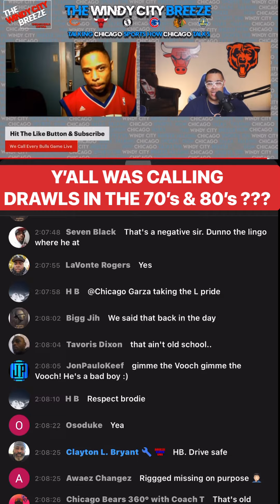Y’all Was Calling Drawls In the 80s??